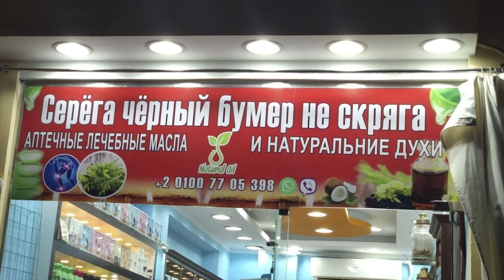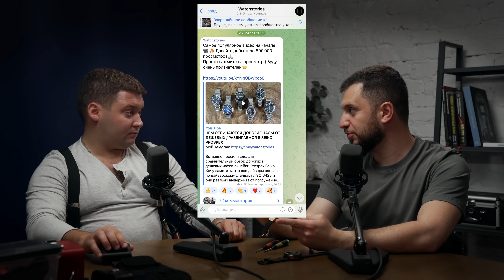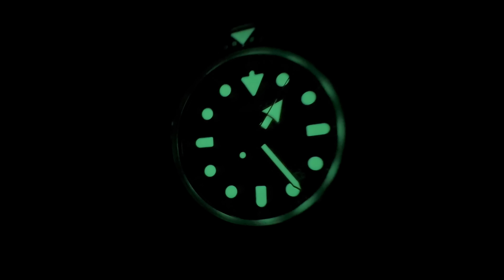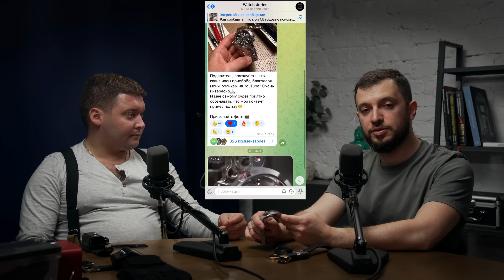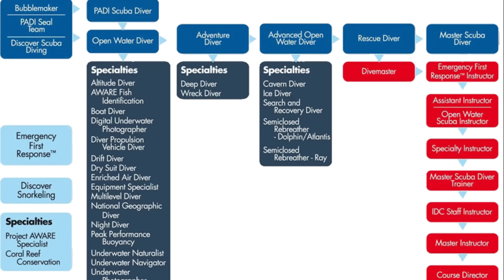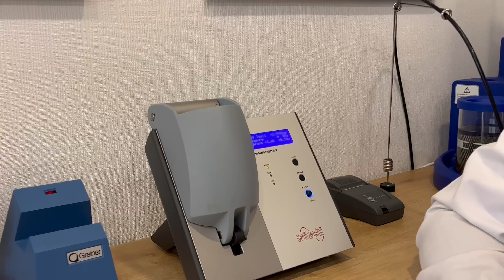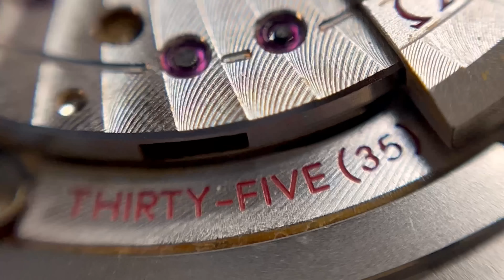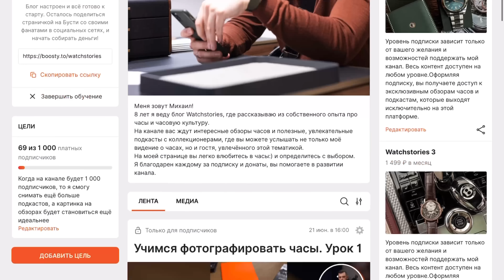Как утопить часы Omega / Приключения не офисного дайвера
В этом выпуске Иван поделился своим опытом в Дайвнге. Погрузился почти на 60 метров.

Погружался в Seiko Tuna и Omega Seamaster 300 Bond. Дублировал дайверским компьютером.

Во время погружения с Omega, к сожалению у часов открутилась заводная головка и они пропустили влагу.

Но после нашего визита в сервисный центр «Эксперт» к мастеру Владиславу выяснилось, что часы пропустили ещё и из-за конструктивной ошибки гелиевого клапана.